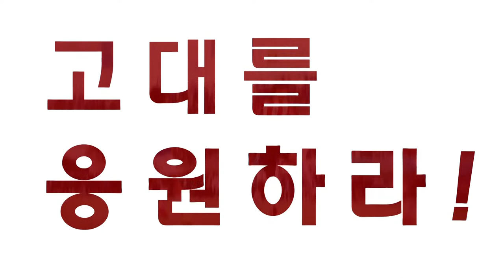[고려대학교 Korea University] 2018 U리그 고려대학교 vs 연세대학교 축구 예고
2018 U리그 고려대학교 vs 연세대학교 축구 예고

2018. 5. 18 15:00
고려대학교 녹지운동장

민족을 응원하라!
고대를 응원하라!